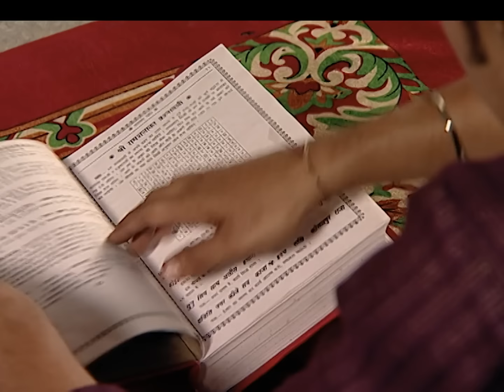लोहा सिंह को मिली जमानत | Agle Janam Mohe Bitiya Hi Kijo | Episode 380 | Zee TV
Agle Janam Mohe Bitiya Hi Kijo | Ep 380 | Zee Anmol | A group of thugs threaten to harm Rekha while forcing Ranvijay to sign a few documents. Suman asks the panchayat for assistance in battling Laali. Tripathi consents to release Loha Singh from custody.

A heart-wrenching tale about a young girl Laali who is sold to a landlord, Loha Singh, so that she can beget an heir for his son Shekhar | Agle janam mohe bitiya hi kijo | Ratan Raajputh | Abhishek Rawat | Sudesh Berry